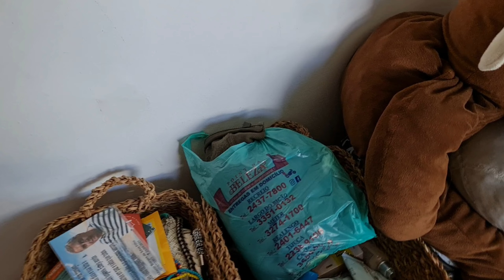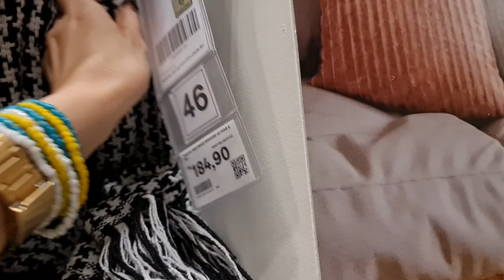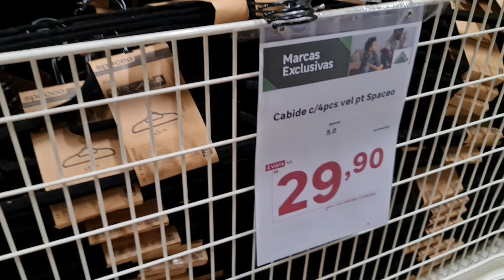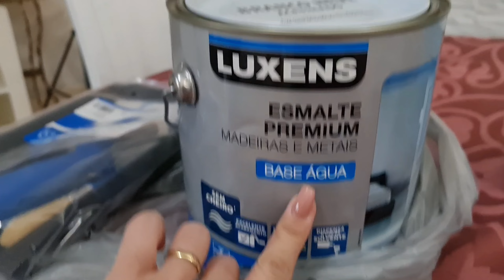VLOG - iniciando o processo da mudança do quarto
Oi MENINAS, hoje trago um vlog com o início de mudanças em minha casa, espero que gostem ,comentem aqui!!!

ATENÇÃO NOVIDADE ! CUPOM DA LOJA RENNER

CUPOM AMARO : PATCABS

*SouRchlover* - Confira minha loja do Sourchlover e aproveite descontos e promoções exclusivas com o meu cupom - *RCHLO351127AFL*

CUPOM C&A;  patycabs

MUITO OBRIGADA PELO CARINHO DE VOCES
QUALQUER DUVIDA ME MANDA UM DIRECT

Minhas Medidas:
       *Altura: 1,59m
       *Peso: 60kg
       *Quadril: 100cm
       *Cintura: 77cm
       *Busto: 90cm